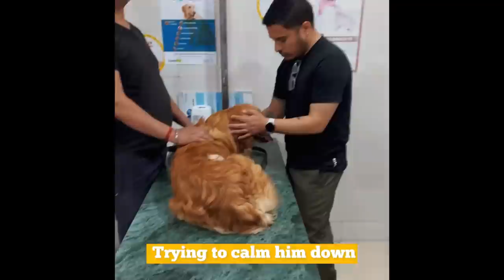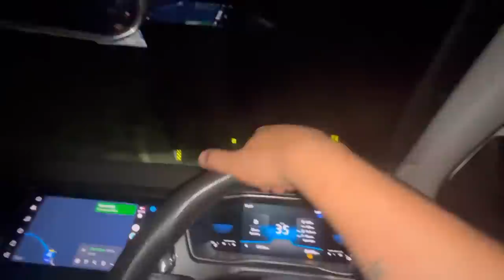Max ki Surgery karwani padegi ☹️